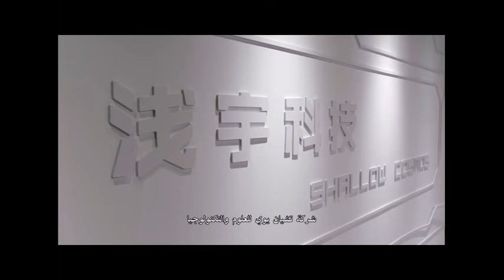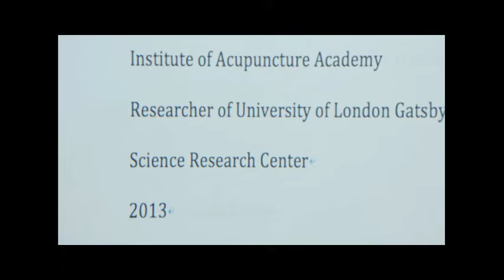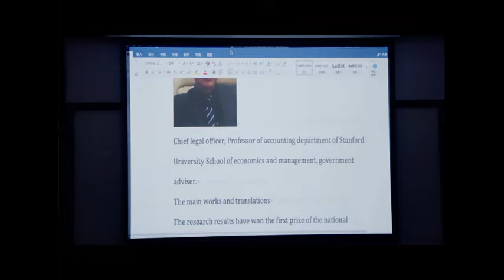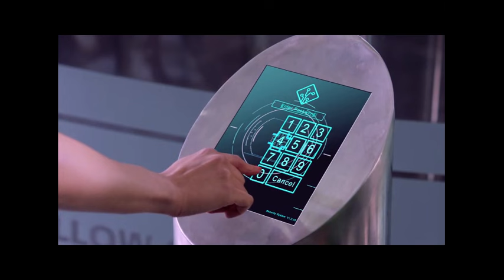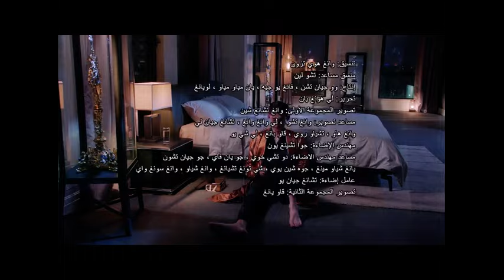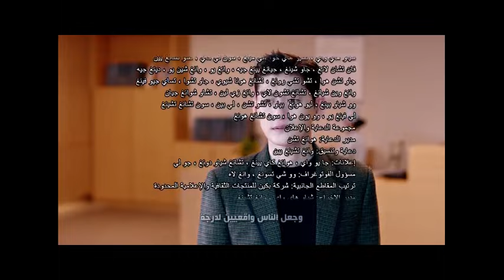مسلسل الأوتار الدافئة | الحلقة 3 | مدبلج بالعربية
الأوتار_الدافئة هو مسلسل رومانسي تدور أحداثه حول فكرة الحب الأبدي وبالرغم من أن الحب قد يكون غير ناضج و لكنه يكون عميق و لا يتغير أبداً حتي بالإنفصال فحتي بعد مرور السنوات لم تستطع قلوبهم أن تشفي من هذا الحب.